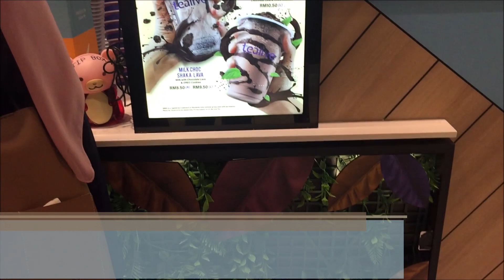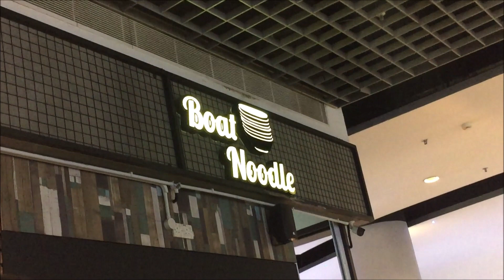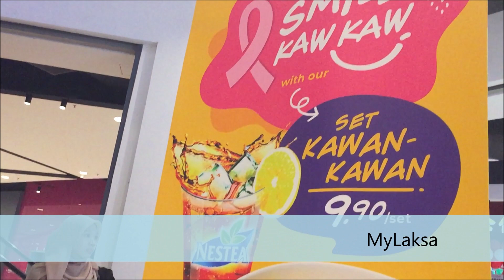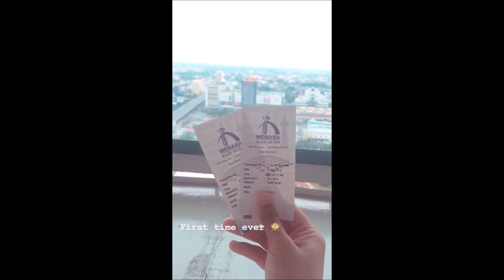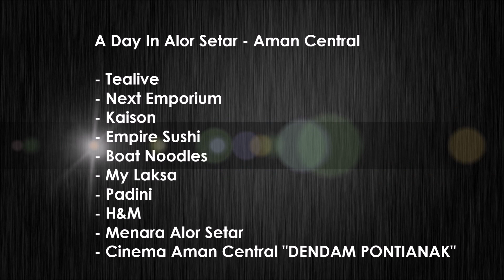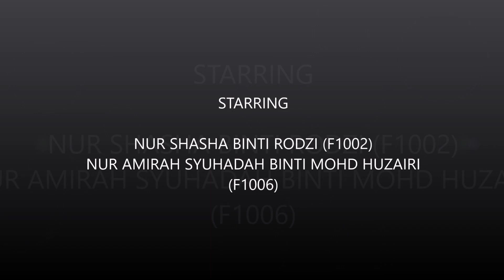vlog budak poli shasha & amirah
operation management